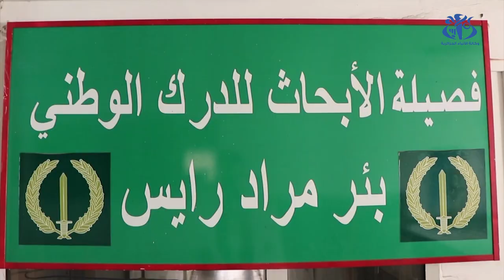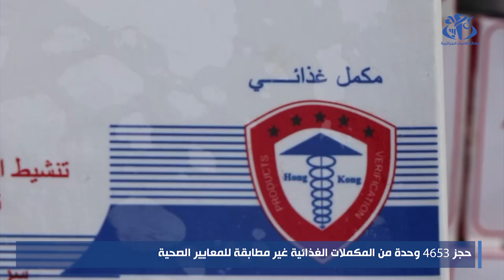حجز 4653 وحدة من المكملات الغذائية غير مطابقة للمعايير الصحية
الجزائر (وأج)- تمكنت فصيلة الأبحاث للدرك الوطني ببئر مراد رايس، بالتنسيق مع مصالح مديرية التجارة لولاية الجزائر، من حجز 4653 وحدة من المكملات غذائية، وتوقيف شخصين يقومان بممارسة أنشطة تجارية من شأنها الإضرار بالصحة العمومية والاقتصاد الوطني، متمثلة في البيع بالجملة لمنتجات غذائية موجهة للاستهلاك البشري في شكل مكملات غذائية لا تتطابع مع المعايير الصحية.